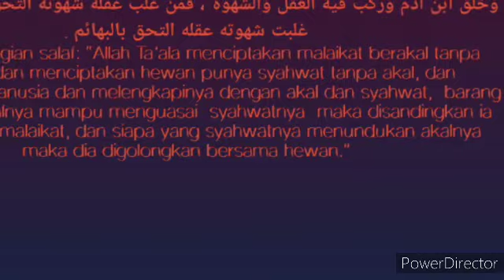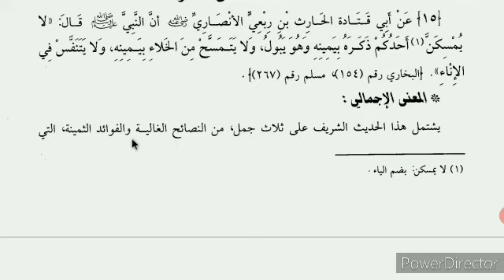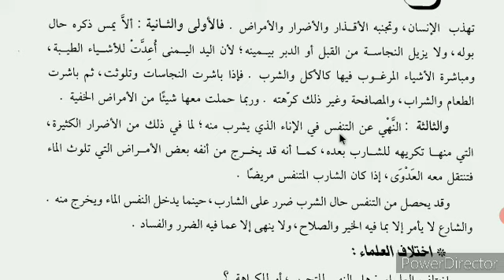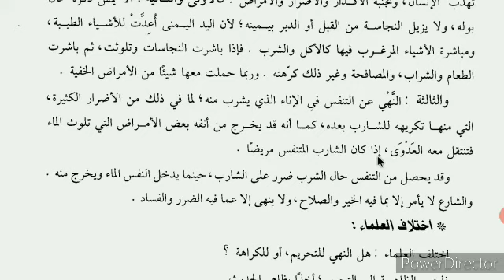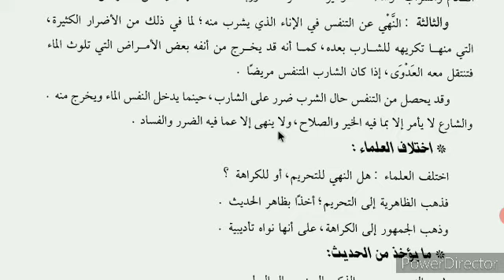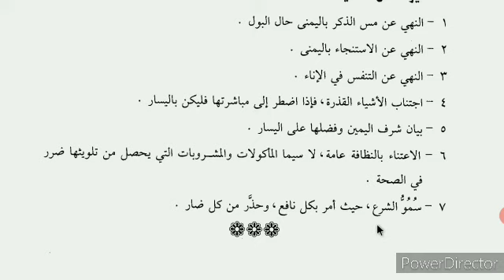Hadits Sesi 10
Lanjutan dari Pembelajaran daring Sesi 9